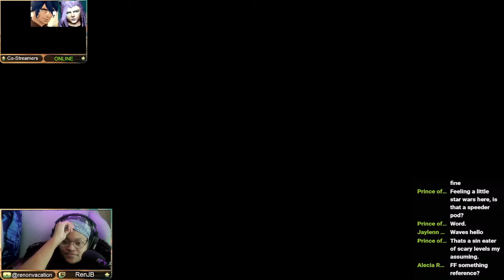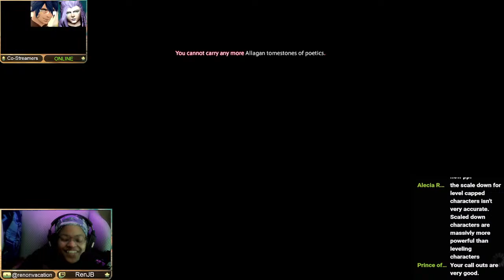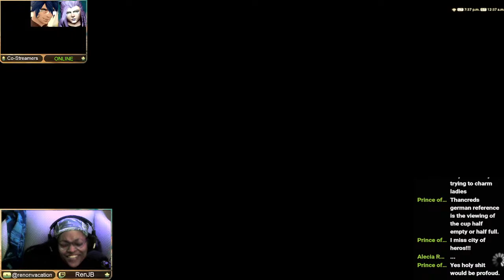Unlocking the Eden Raids - 60 FPS - Final Fantasy 14: Shadowbringers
After completing the ARR Hildibrand series, we work on beginning the Eden raids. I was told it's a lot of story, but I'm a bit of a story hound...

Also, I discovered sound crackling in the second half of the stream. I was unable to edit it out

NOTE:
My PC has been upgraded as of 3-18-24, and I am now streaming at 60 FPS. Thanks for waiting all this time, and here's to many more years of a satisfying gaming "Vacation".

Opening 0:00
Questing 4:42
Eden's Gate: Resurrection Duty 47:32

Questing 1:01:00
Eden's Gate: Descent Duty 1:23:08

Eden's Gate: Inundation Duty 1:55:20
Questing  2:02:52

Eden's Gate: Sepulture Duty  2:16:12

Questing 2:26:03
My streaming blanket is Halo themed! :D 2:34:30

Ending 2:58:45

Relevant Links:
My Other Channels:
- At-Home Live Meditations and Candle Vigils
❤️❤️❤️Special Thanks: ❤️❤️❤️
My Dad, my family, my friends, and my supporters. You make every upload happen. Thank you so much.  ❤️❤️❤️